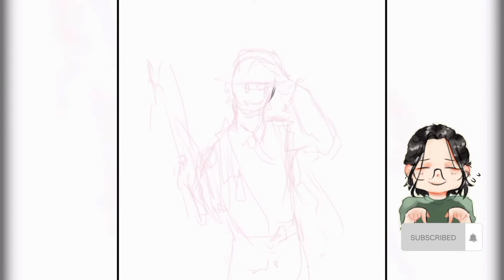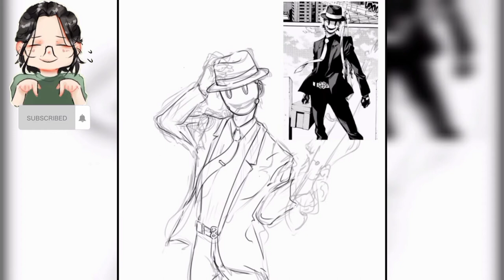[SPEEDPAINT] TENKUU SHINPAN SNIPER MASK FANART | IBISPAINT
A star that resembles you